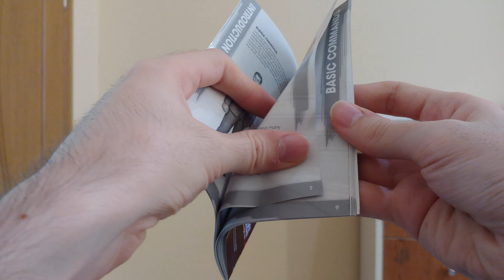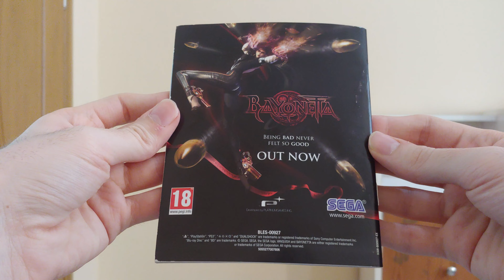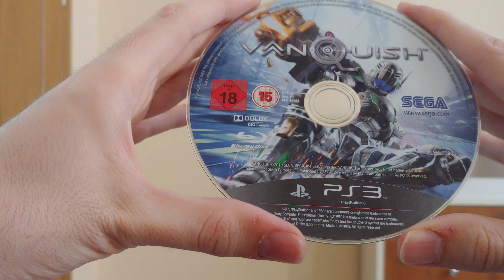Vanquish - PS3 - UNBOXING